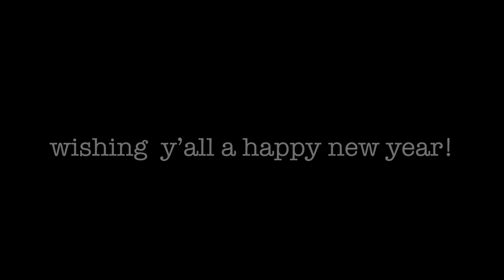Sri Lanka 🇱🇰 (2018 year end video)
Compilation of all the best footage that I've taken in Sri Lanka